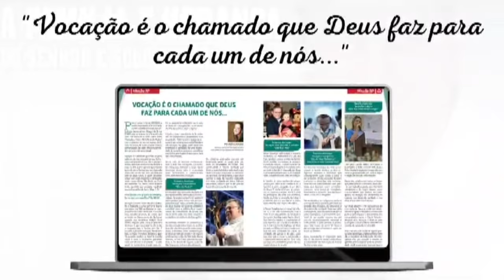Palavras que transformam-29-08-2023 Jeremias 1,17-19- "não tenhas medo em sua presença".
Seja um canal de graça na vida de outras pessoas. Seja um evangelizador!  Curta e compartilhe essa live para que outras pessoas sejam atingidas pelas bençãos de Deus!